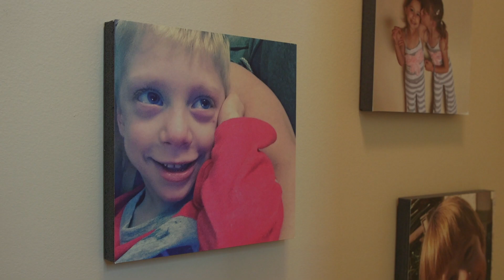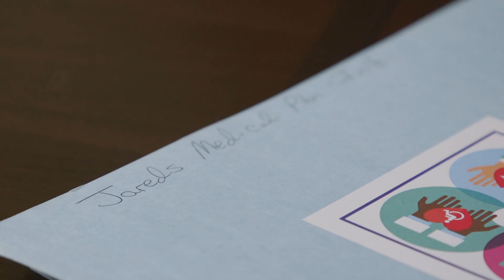VNA Children and Family Health Institute: Jared